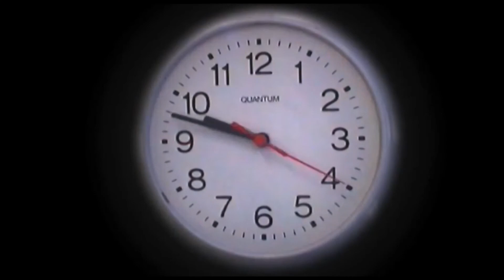Live Bait Catches Big SNOOK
what is up everyone? Thanks for stopping by to check out another video. On this video Im heading back over to Bobs Dock .Bob called me and said the bite was hot and he had got on several large Snook the day before. I headed over there for a quick 2 hour session. Bob got on a couple of nice fish that I wanted to share with you .Last time I filmed at his dock he was unable to fish as he was recovering from shoulder surgery so I wanted to spotlight him in this video .My plan with my channel is always to show fish getting caught whether its me catching them or a member of team pescador. Good thing cause I got skunked on this trip...lol. Thanks again for continued support of the channel and thank you to all you new subscribers. Tightlines!

PENN Fierce 7 ft. Med/Heavy Rod
PENN Fierce 4000 Reel
40 Ib. Power Pro Braid
60 Ib. Seaguar 60 ib Fluorocarbon
Owner circle hooks
Live mullet
DOA Terror Eyez
Costa Sunglasses